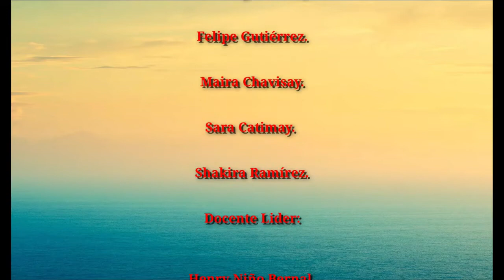Un viaje por la geografía, la cultura material y gastronómica de la gente llanera y Sáliba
Experiencia con estudiantes.